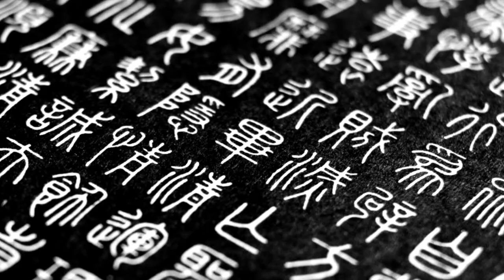Shi Huangdi, First Emperor of Unified China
In the year 246 BC, the young ruler of the Qin Kingdom began a war with the neighboring kingdoms of China that would eventually result in a more unified China. The young ruler would go on to become China's first emperor, named Shi Huangdi.